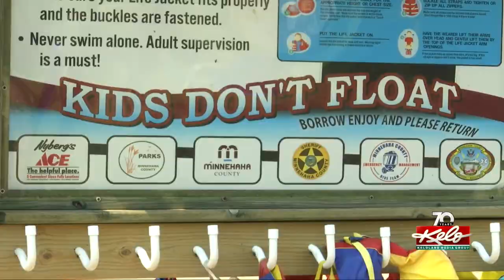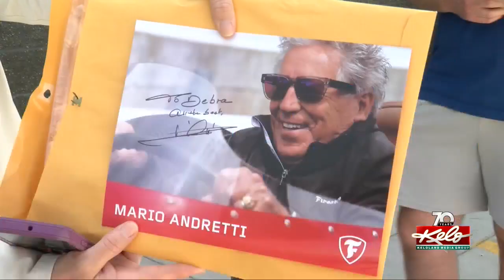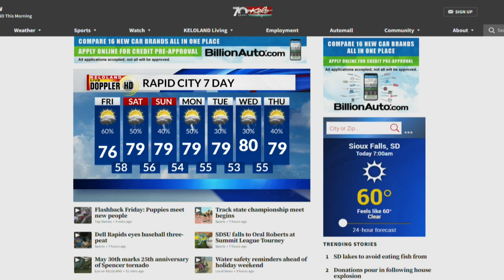Support for home explosion victims; 3 injured in scaffolding collapse; Search for wanted man